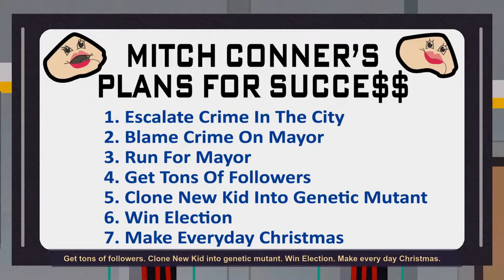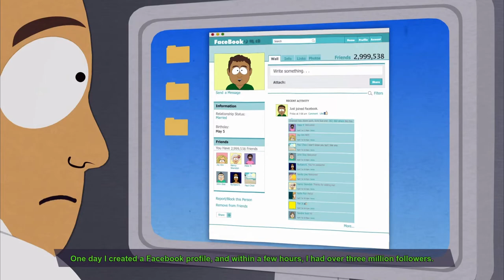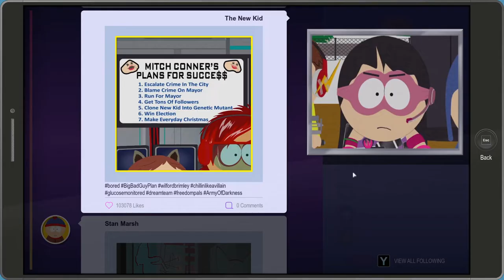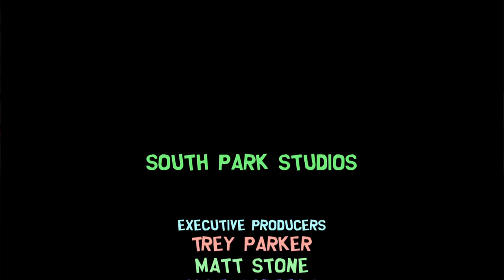"South Park: The Fractured But Whole - part 6 [END]